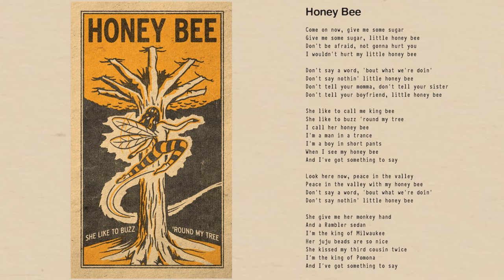Tom Petty - Honey Bee (Official Lyric Video)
The album, Wildflowers, released in 1994, is commonly vaunted as Tom Petty’s most personal, most heartfelt, and most revealing artistic statement of his career. Recorded over the course of two years and originally intended to be a two-disc album, it was perhaps the most creative period in his life.

The release of Wildflowers & All The Rest finally gathers together all 25 songs from the original recording sessions – the 15 songs from Wildflowers, plus the 10 songs that were left off the original release.